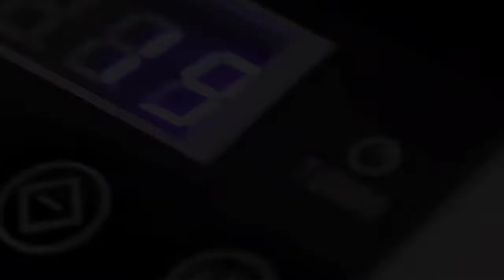10L Outdoor Camping Dc 24v Car Portable Fridge Freezer Mini Refrigerator 12v Car Armrest Fridge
Colku Car fridge Parking air conditioner Colku has been focusing on mobile refrigeration for 24 years , which’s Products cover parking air conditioners, RV air conditioners, camping air conditioners, car refrigerators, camping refrigerators and customized fridges for new energy vehicle. Go and have a look to the incredible types of Colku. You will find the perfect for you